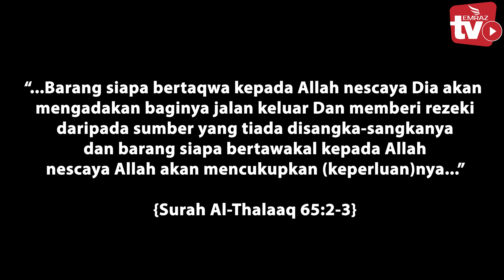Allahuakbar! Maha Suci Allah!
"...Barang siapa bertaqwa kepada Allah nescaya Dia akan mengadakan baginya jalan keluar Dan memberi rezeki daripada sumber yang tiada disangka-sangkanya, Dan barang siapa bertawakal kepada Allah nescaya Allah akan mencukupkan (keperluan)nya...)

[Surah Al-Thalaaq 65:2-3]